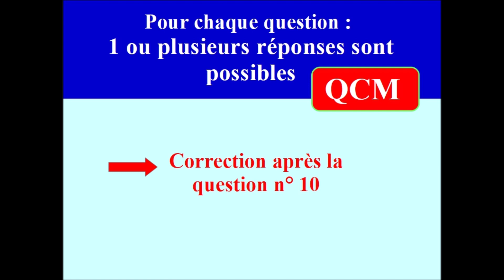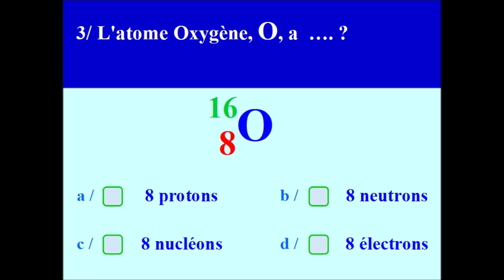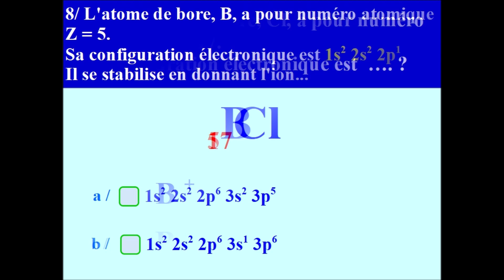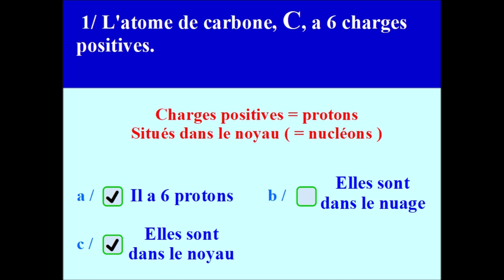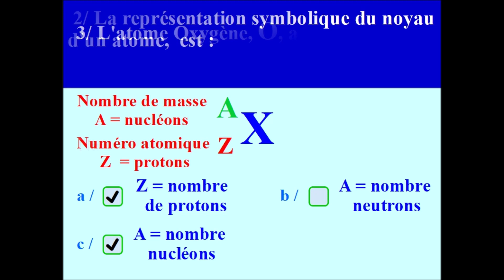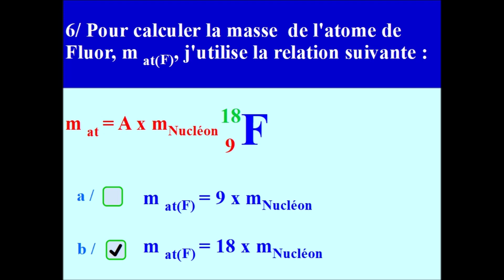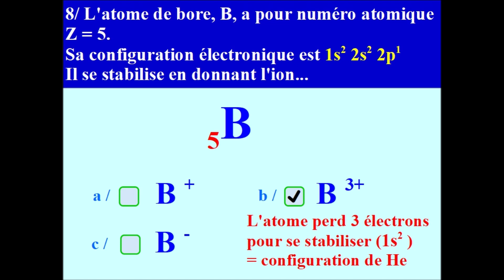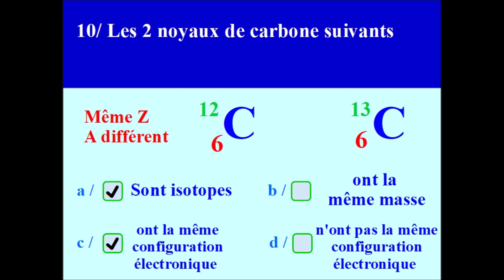L'ATOME - QCM - 10 questions - PHYSIQUE SECONDE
QCM sur l'atome :
composition de l'atome ( protons, neutrons, électrons ), propriétés de l'atome, configuration électronique, formation des ions, notation symbolique du noyau, calcul de la masse de l'atome.

Programme de PHYSIQUE de SECONDE